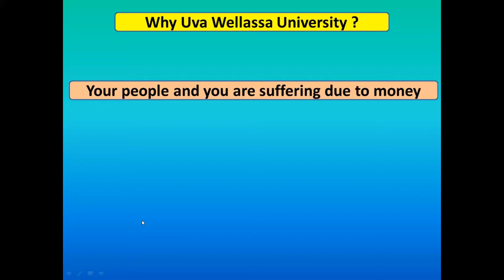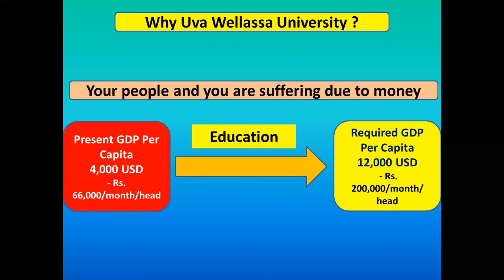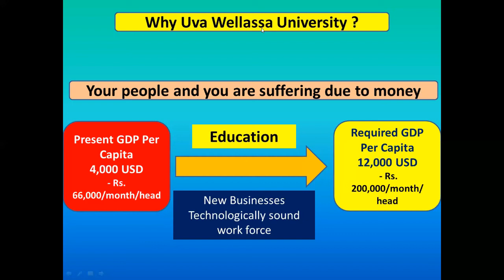රට හදමුද? අපි හැදෙමුද? Part 1-Discussion with Uva Wellassa University Students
This is a discussion done with students of Uva Wellassa University.